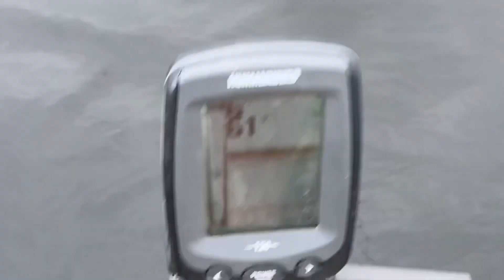Brett Turcotte Chronnies and Monnies EP2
I head out to the caribou region of BC in search of some big fish on small hooks! I met up with my brother Levi and got out for a great day on the water!